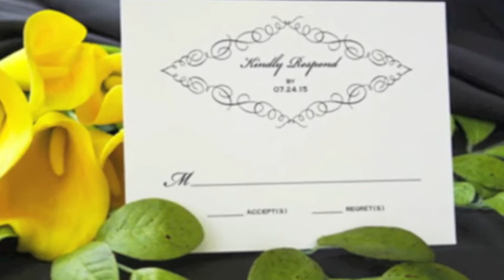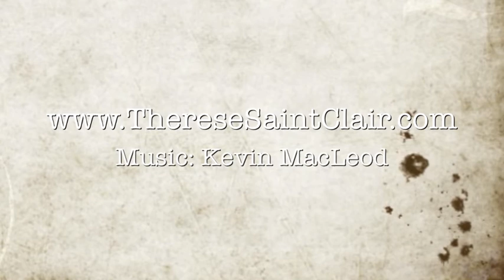Wedding Invitations from William Arthur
William Arthur wedding invitations at Therese Saint Clair in downtown Greenwich, CT.